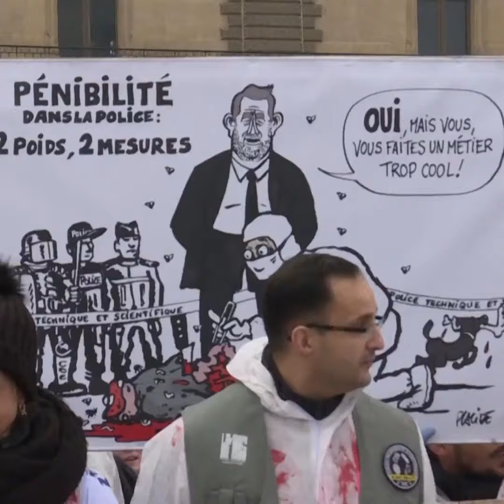La police scientifique manifeste à Paris pour obtenir &quot;un vrai statut&quot;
"Nous aussi on est des flics" pouvait-on lire mercredi dans les rues de Paris. Plusieurs centaines de fonctionnaires de la police technique et scientifique ont manifesté ce mercredi en blouse blanche et gants bleus pour réclamer un statut semblable à celui des policiers armés.